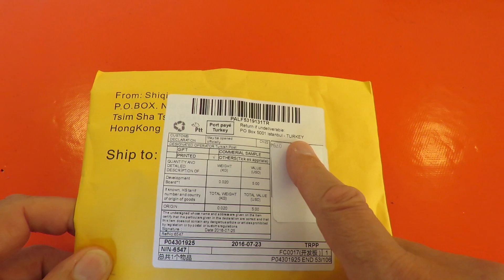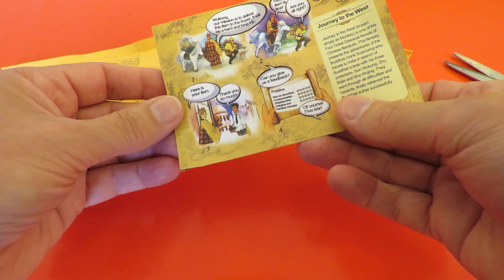Grandad's Postbag 160806 LiPo charger boards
Grandad's Postbag 160806 TP4056 5V Micro USB 1A Lithium Battery Charging Board Charger Module X5

Here is one I did back in 2014 Helpfile - Fitting a USB charger board to my new LiPo battery

TP4056 Module R3 (RProg) value for setting the output current
R3
10k        130mA
5K         250
4K         300
3K         400
2K         580
1.66K      690
1.5 K      780
1.33K      900
1.2 K      1000

I am not endorsing these products I am just answering the questions people will ask. I suggest you do your own search as the prices and specifications will vary and my links will probably be out of date when you come to read this.
TP4056 5V Micro USB 1A Lithium Battery Charging Board Charger Module X5
IF you intend to solder your battery to this charger board as a permanent fitting then you might want to consider one with a protection circuit like this one 5pcs TP4056 with Battery protection LIPO Charger Module Board Micro USB TE420

Here is a selection of related playlists and videos